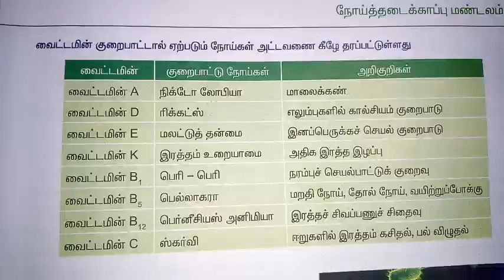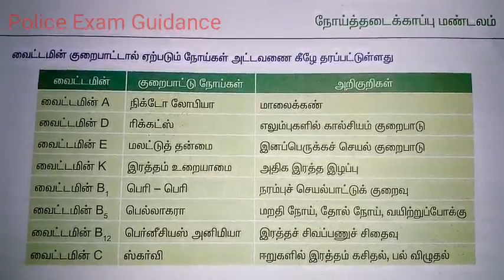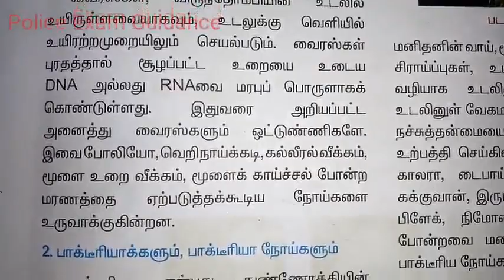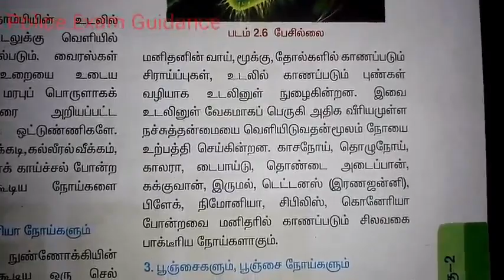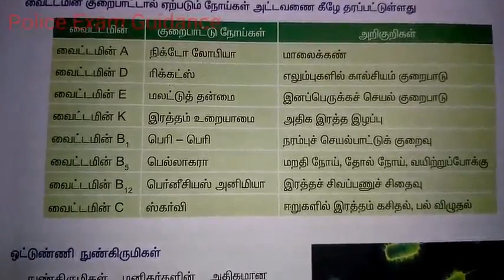TNUSRB | வைட்டமின் - வைரஸ் - பாக்டீரியா | நோய் குறைபாடு | ஒரு mark ஊறுதி